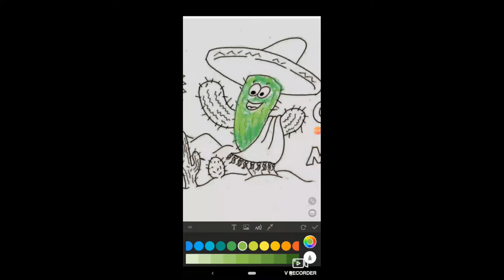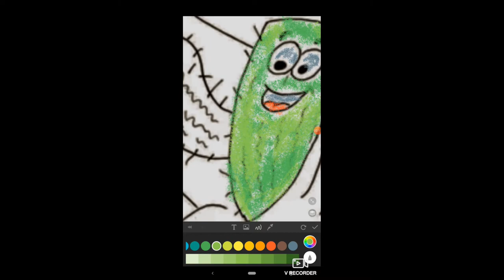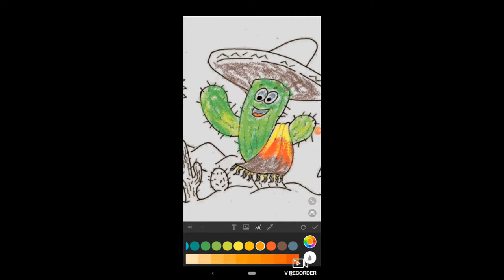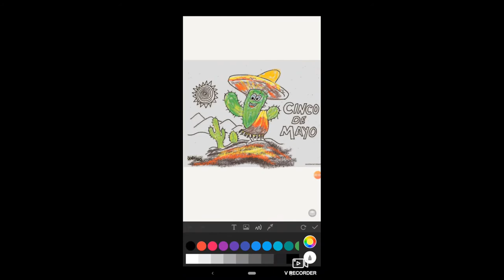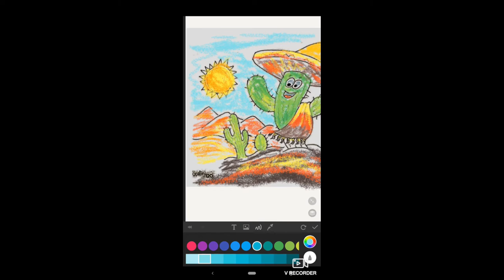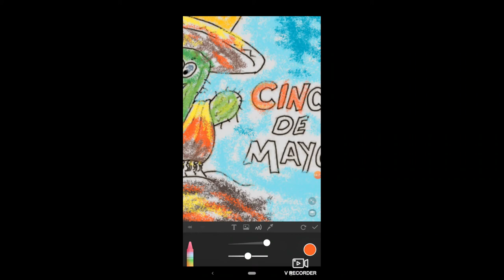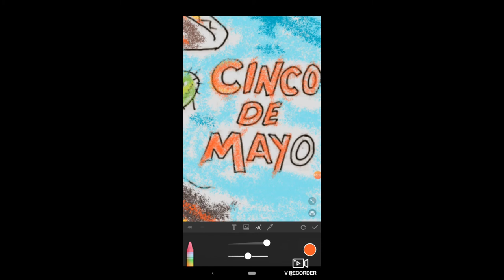Coloring for Cinco de Mayo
Cinco de Mayo artwork done by Mike Phillips of Gallery 120.

Medium: Digital Art
Topic: Cinco de Mayo
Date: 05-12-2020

Instagram 🢂  @designsbycadpro

Pinterest 🢂 @DesignsbyCadpro

Medium: Oil Pastels
Topic: Impressionism
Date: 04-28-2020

Drawing Paper
Tissues
Q-tips

Instagram 🢂  @designsbycadpro

Pinterest 🢂 @DesignsbyCadpro